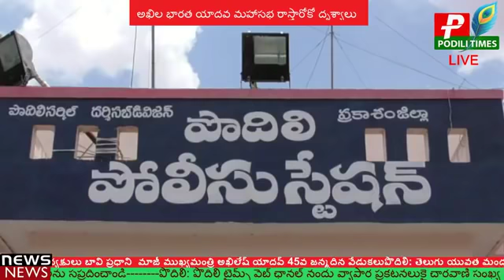పోలీస్ స్టేషన్ ముందు అఖిల భారత యాదవ మహాసభ కార్యకర్తలు రాస్తారోకో aiyms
తెలుగు యువత మండల అధ్యక్షులు నంద్యాల ఉదయ్ శంకర్ యాదవ్ పై దాడి చేసిన నిందితులను అరెస్టు చేయాలని స్థానిక పొదిలి పోలీస్ స్టేషన్ ఎదుట అఖిల భారత యాదవ మహాసభ ఆధ్వర్యంలో రాస్తారోకో నిర్వహించారు రాస్తారోకో వలన  రహదారిపై భారీగా వాహనాలు నిలిచిపోయాయి . ఈ సందర్భంగా బిసి సంక్షేమ సంఘం రాష్ట్ర కార్యదర్శి బంకా చిరంజీవి మాట్లాడుతూ గత రెండు రోజుల క్రితం కందుల నారాయణరెడ్డి యాదవులను ఆణిచివేస్తున్నాడు అని పత్రిక ప్రకటనలు ఇచ్చిన తరువాత ఇన్ ఛార్జ్ కందుల  యాదవ నాయకులను నేను హత్యలు చేసిన తరువాత రాజకీయాలలోకి వచ్చాను అని  బెదిరించిన సంఘటన జరిగిన 36  గంటల వ్యవధి లోనే శుక్రవారం రాత్రి పధకం ప్రకారం ఉదయ్ శంకర్ యాదవ్ పై దాడి చేశారని ఈ దాడికి నైతిక బాధ్యత తెలుగు దేశం పార్టీ వహించాలని త్వరలో కందుల యాదవులను అణిచివేస్తున్న సంఘటనలను మరియు దాడుల సంఘటనలను  తెదేపా అధినేత చంద్రబాబు మరియు మంత్రి లోకేశ్ లకు ఫిర్యాదు చేస్తామన్నారు. తక్షణమే నిందితులను అరెస్టు చేసి వారి రౌడీ షీట్లు ఓపెన్ చేయాలని లేకపోతే జిల్లా వ్యాప్తంగా ఉద్యమం చేయవలసిన పరిస్థితి ఏర్పడుతుందన్నారు.
దానితో పొదిలి సిఐ ఎం శ్రీనివాసరావు మరియు కొనకనమిట్ల యస్ఐ బాలకృష్ణలు వచ్చి ఆందోళన చేస్తున్న యాదవ మహాసభ నాయకులతో మాట్లాడి రెండు రోజులలో నిందితులను అరెస్టు చేస్తామని హామీ ఇవ్వడంతో ఆందోళనకారులు రాస్తారోకో విరమించారు. ఈ కార్యక్రమంలో అఖిల భారత యాదవ మహాసభ జిల్లా ఉపాధ్యక్షులు పొల్లా నరసింహ యాదవ్ , జిల్లా కార్యదర్శి మోరబోయిన బాబురావు యాదవ్ , జిల్లా కార్యదర్శి బత్తుల వెంకటేష్ యాదవ్,  పొదిలి మండల యాదవ మహాసభ నాయకులు మోరబోయిన మురళి, బండారు శివకుమార్, యర్రమూడి వెంకట్రావు, సర్పంచ్ పులగొర్ల శ్రీనివాస్ యాదవ్ తదితరులు పాల్గొన్నారు.